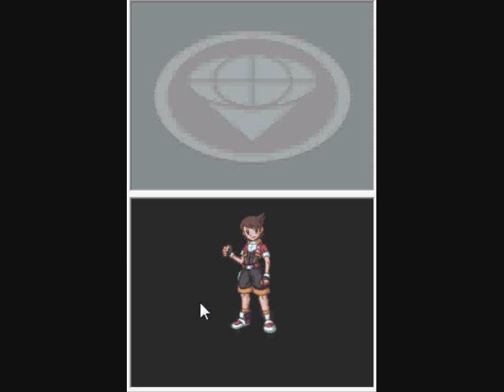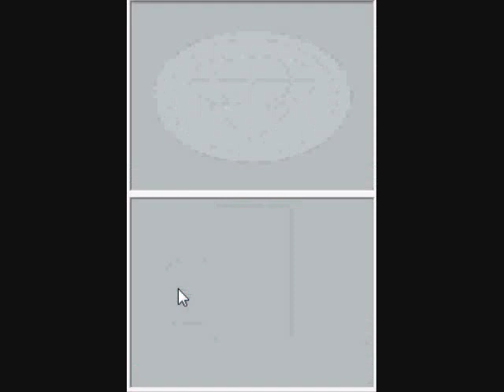Let's Play Pokemon Ranger: Shadows of Almia Part 1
Vanessa being majorly cool and hanging with her POKEMANZ. x3 Do not insult the pokemon because Vanessa might just kill you. OwO

Also I fucked up. Zach's Let's Plays are also on the spot, but I am less knowledgeable about the game itself, more on Pokemon in general and the TV Show. Also, I have a short attention span and am easily distracted. (In parts 4/5 I continually get distracted and thus spend about 5 minutes trying to get my point across about Lapras and Pokemon Rangers)